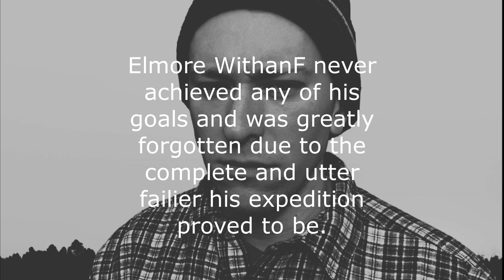The Lost Story of Sir Elmore WithanF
Sir Elmore WithanF

Inspired by The Shackleton Story
Edited with Movavi 2020
Symphony No. 3 F Major - Johannes Brahms
Symphony no. 2 D Major - Jean Sibelius